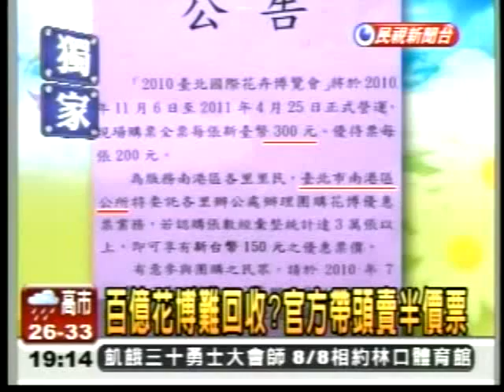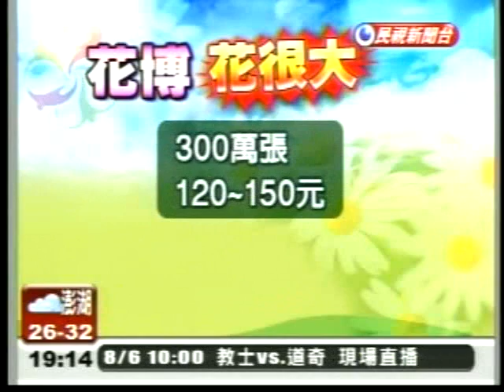20100805百億花博難回收 官員帶頭賣半價票民視新聞